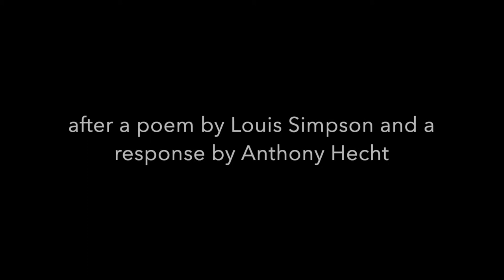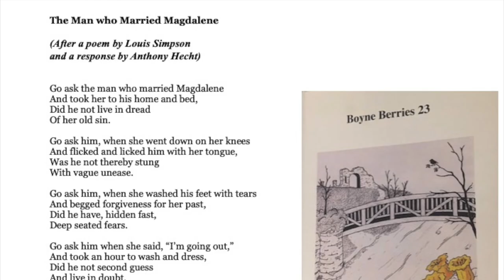The Man Who Married Magdalene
"The Man Who Married Magdalene" is a response to a response by Anthony Hecht to a poem by Louis Simpson and was first published in the magazine, Boyne Berries.

The art work is as follows:

Penitent Magdalene by Titian (1531) Palazzo Pitti, Florence

Penitent Magdalene by Titian (1565) Hermitage Museum, Saint Petersburg

Noli Me Tangere by Antonio da Correggio (1525) Prado Museum, Madrid

The Repentant Magdalene by Guido Cagnacci (1660)  Norton Simon Art Foundation, Pasadena

Christ in the Home of Simon the Pharisee, by Peter Paul Rubens (c. 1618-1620) Hermitage Museum, Saint Petersburg

Mary Magdalene in Ecstasy by Artemisia Gentileschi (1623) a private European collection.

Conversion of the Magdalene by Artemisia Gentileschi (1620) Palazzo Pitti, Florence

Ecstasy of St. Maria Magdalene by Caravaggio  (1606) Private Collection, Rome

La tentation de sainte Madeleine by  Jacob Jordaens (1620) Palais des Beaux-Arts de Lille

Magdalene with the Smoking Flame by Georges de la Tour (1640)  Los Angeles County Museum of Art, Los Angeles.

Magdalene with the Smoking Flame by Georges de la Tour (1630 – 1635) Louvre, Paris, France

Saint Mary Magdalene in Penance by Elisabetta Sirani  (1663) Museum of Fine Arts and Archeology of Besançon

Mary Magdalene in the Cave by Hugues Merle (1868) Private Collection